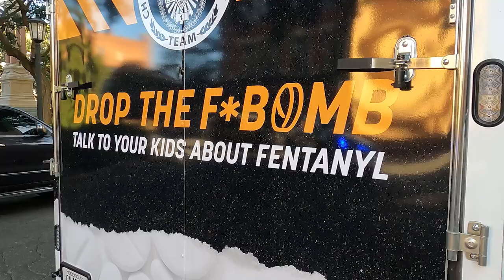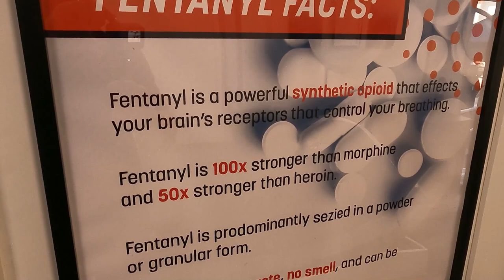Educational Trailer on the Dangers of Fentanyl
Fentanyl and illicit drug use has reached epic levels. This is the latest weapon the Chatham Narcotics Team is using to combat the war on drugs. Find out what it is and how officials plan on using it to prevent a deadly tragedy.